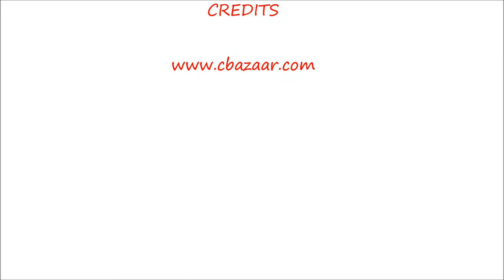Party Wear Saree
designed to make your party wear collection, innovative and unique! The sarees are embellished in a perfect manner with a range of embellishments. Resham to Mirrors to Sequins! You will love to have these sarees in your collection! Embroidered Georgette Sarees, Attractive Border Sarees, Beautiful Georgette Sarees, Party Wear Sarees Online